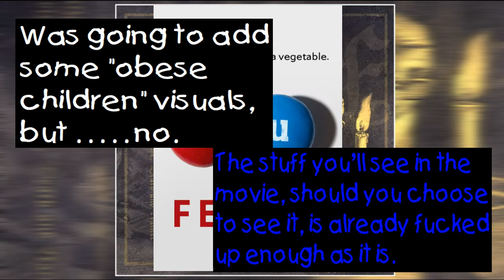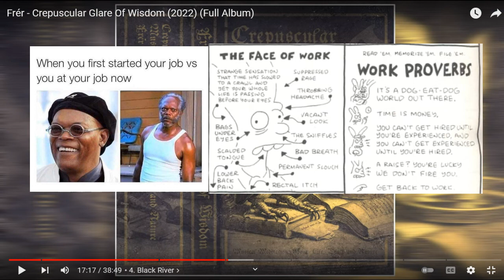Joe's 'Cast, 4/13/2022